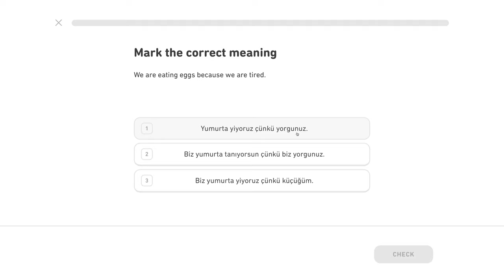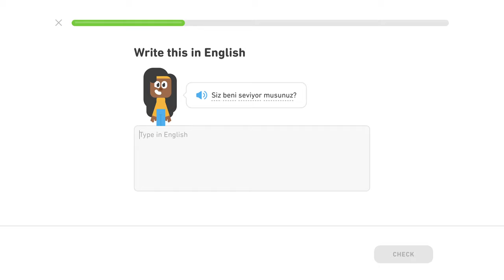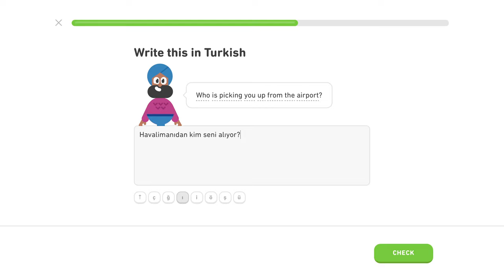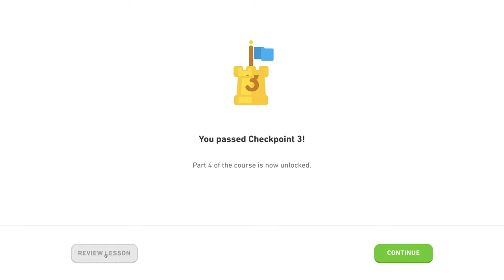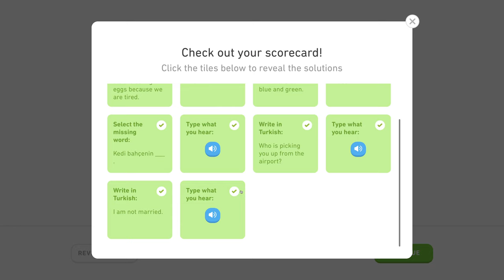🇹🇷 Tretí kontrolný bod - Turecky s Yetim